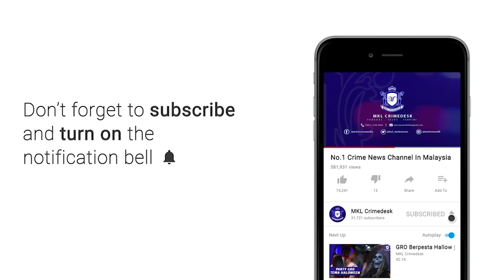MKL Crimedesk | Polis Berkas Sindiket Dadah Bernilai 1 Juta Ringgit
3 ahli sindiket pengedaran dadah jenis emphatamine berjaya di tangkap dalam dua serbuan berasingan pada isnin lepas

dengan penahanan itu... polis wangsa maju berjaya melumpuhkan sindiket dadah terbesar di ibu negara dengan rampasan dadah bernilai hampir 1juta ringgit.

ketua polis daerah wangsa maju superintendan rajab ahad ismail berkata,
suspek pertama berusia 35 tahun ditahan ketika menaiki kenderaan jenis viva pada jam 5 pagi di setiawangsa.

keadaan suspek yang mencurigakan membawa penemuan 18 bungkusan bersalut warna hijau kuning  dengan label jenama minuman  teh.

manakala 2 lagi suspek iaitu seorang lelaki dan seorang wanita berusia 24 dan 25 tahun ditahan di cheras dan wangsa maju oleh pasukan siasatan jenayah narkotik wangsa maju.

hasil pemeriksaan didapati berat bungkusan dadah dianggarkan mencecah 18.9 kilogram dengan sasaran pelanggan 37 ribu orang.

polis percaya bekalan diperolehi dari sebelah utara negara jiran thailand.

kini polis memburu seorang individu disyaki dalang utama.